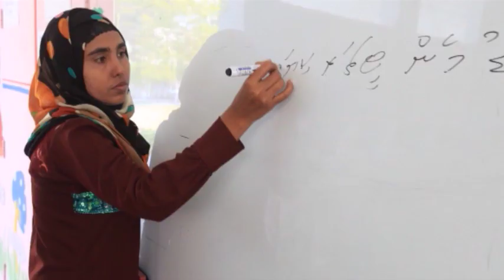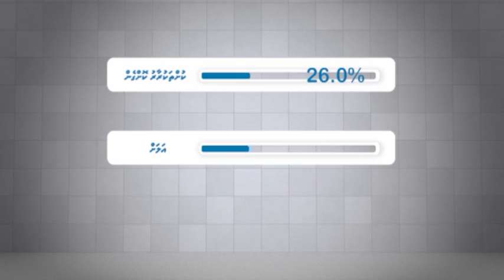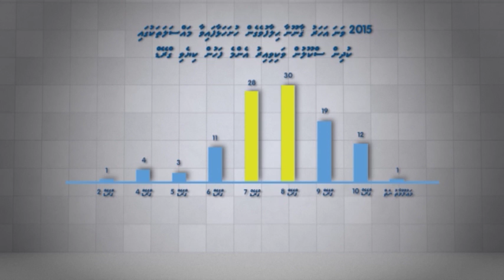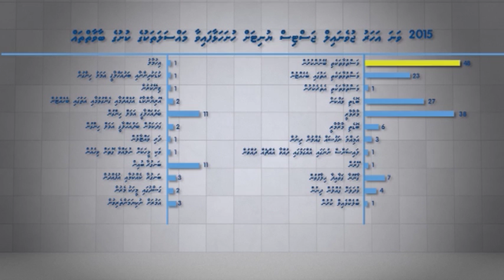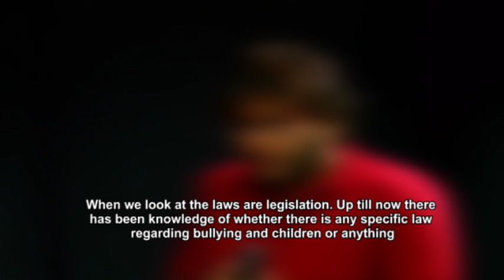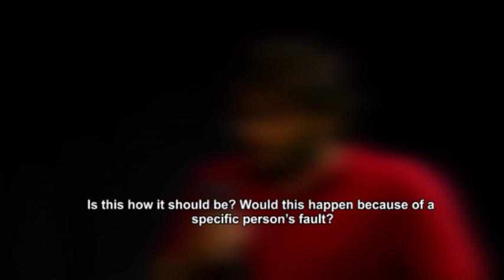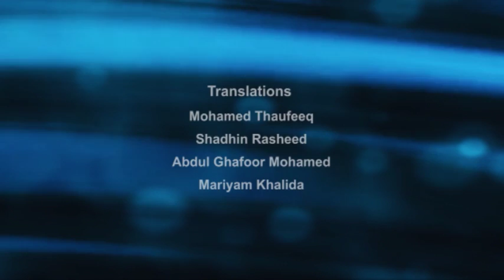Dr Naazge Nazarun: Episode 12